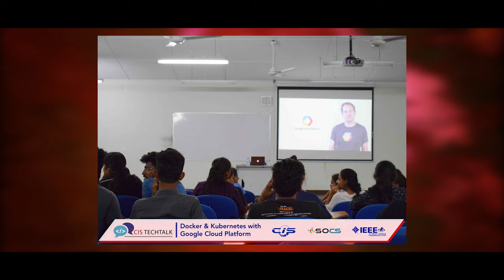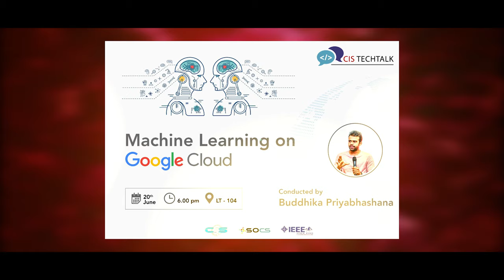ආයුබෝවන් IEEE 2k19 SUSL Event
ආයුබෝවන් IEEE, an extensive awareness program about IEEE and how it stands out from many other technical societies. The event will include interactive sessions with inspiring figures who have become successful through IEEE as well as a run-through of some of the IEEE societies which students can join through the Student Branches.

ආයුබෝවන් IEEE will also tell the success story of one of the most active Student Branches in the Section from which the participating SB members can take a look at how a successful event is conducted and how to be consistent in keeping the branches active in the long run.

ආයුබෝවන් IEEE in collaboration with Sri Lanka Institute of Information Technology (SLIIT), Sabaragamuwa University of Sri Lanka (SUSL) and Uva Wellassa University (UVU).

Song
Firefly
Artist
Jim Yosef